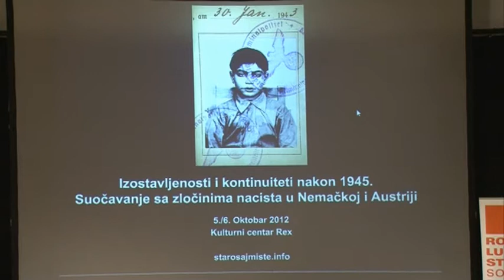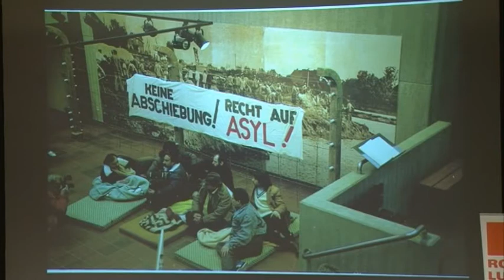Kathrin Herold: Roma und Sinti als Opfer von Völkermord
Kathrin Herold: Roma und Sinti als Opfer von Völkermord: Erinnerungspolitik in (West)deutschland seit 1945